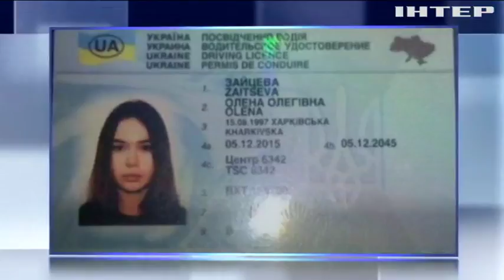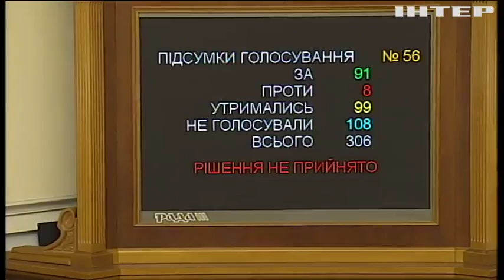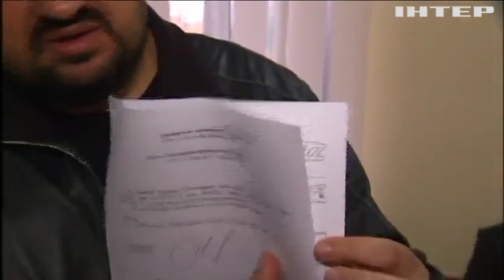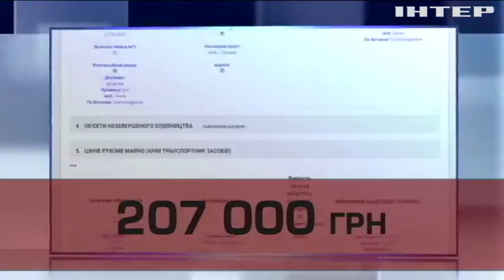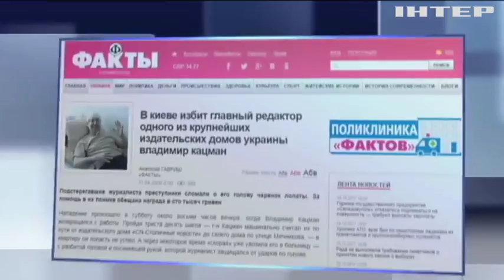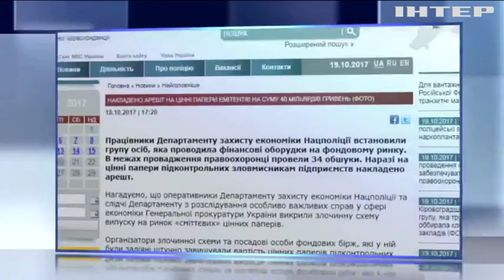Подробности, выпуск за 19 октября 2017 года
Смотрите в этом выпуске: Езда по судьбам. В Украине - очередное "мажорное" ДТП. Шесть человек погибли. Когда влиятельных нарушителей начнут наказывать?; Под звуки улицы. Депутаты реформировали медицину и задумались о неприкосновенности. Будут ли и выборы по-новому?; Отмена рейса. Нардепу Розенблату помешали вылететь из страны, на каких основаниях?; Миссия - остаться. Дональд Трамп подумывает о втором сроке, какого соперника ждет?; Есть вердикт. Европейский суд вынес решение по вопросу о замороженных активах старшего и младшего Януковичей. Вернут ли деньги?; Отсчет пошел. Мадрид определился, когда будет лишать Каталонию автономии. Как ответит Барселона?